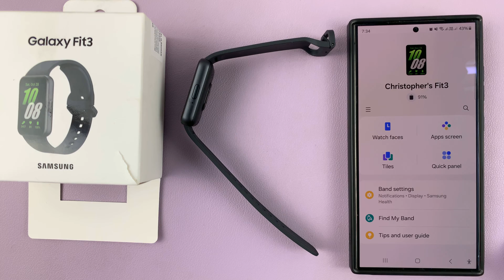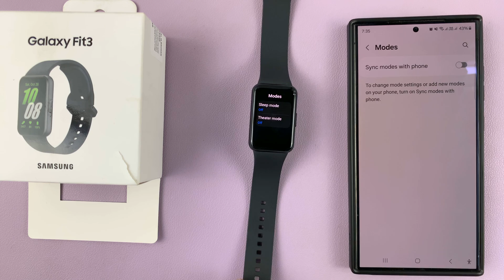How To Stop Galaxy Fit 3 Synchronizing Modes With Phone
Learn How To Stop Galaxy Fit 3 Synchronizing Modes With Phone.

Are you tired of your Galaxy Fit 3 continuously synchronizing modes with your phone? In this tutorial, we'll guide you through the steps to stop this automatic synchronization and regain control over your fitness tracker's modes.

Many users find it inconvenient when their Galaxy Fit 3 automatically syncs modes with their phones, especially if they prefer to customize their settings manually. Fortunately, there's a simple solution to this problem.

1. Open the Galaxy Wearable app on your paired device. Ensure that the Galaxy Fit 3 has been selected. Then from here, tap on Band settings.

2. From here, tap on Modes. You should see an option labelled Sync with phone. Tap on the toggle next to it to turn it off.

SAMSUNG Galaxy FIT 3

Samsung Galaxy S24 Ultra (Factory Unlocked)

Samsung Galaxy A25 5G, Factory Unlocked GSM

Cell Phone Tripod Adapter